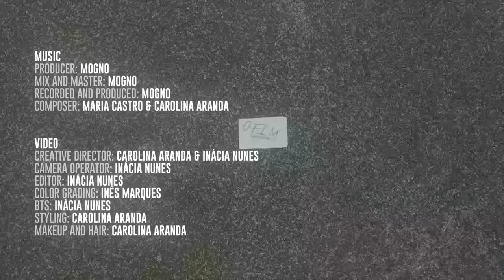Carolina Aranda - Vento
Credits:

Music
Producer: Mogno
Mix and master: Mogno
Recorded and produced: Mogno
Composer: Maria Castro & Carolina Aranda

Creative Director: Carolina Aranda & Inácia Nunes
Camera operator: Inácia Nunes
Editor: Inácia Nunes
Color grading: Inês Marques
BTS: Inácia Nunes
Styling: Carolina Aranda
Makeup and hair: Carolina Aranda

Letra:
Chega mais perto
Olha pra mim
Se o amor tem preço
Só não te cobro a ti

Dá-me o teu tempo
É tudo o que eu te peço
Pensamos no resto, depois

Deixa que o vento nos leve
Fecha a porta e promete
Deixa que o vento nos

Leve e não pergunte pra onde ir
Leve e livre, solto-te a seguir
A menos que tu não queiras contar
Porque é que acabámos a noite aqui

Vais
Mas eu sei que tu voltas
E que esperas lá fora
Durante horas
E quando estás longe
É quando eu mais te quero e peço

Chega mais perto
Olha pra mim

Pare
Porque o que sabemos, ninguém sabe
Se o que nós fazemos também
Sabe bem deixar estar aqui
Sei que dei já tudo de mim

Mas… não tenhas pressa
Vem tudo a seu tempo
Do casulo à borboleta
viver o momento
E tu
Tens asas
Não voas por medo
Quando te deixar voar
Deixará de ser segredo
E tu

Chega mais perto
Olha pra mim